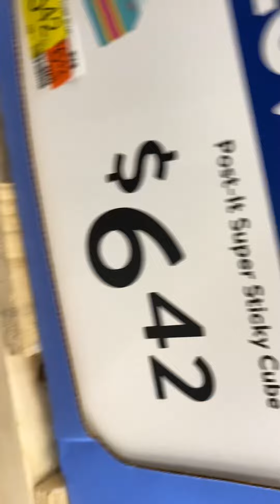Back to school supplies *gr 6* (pt3)